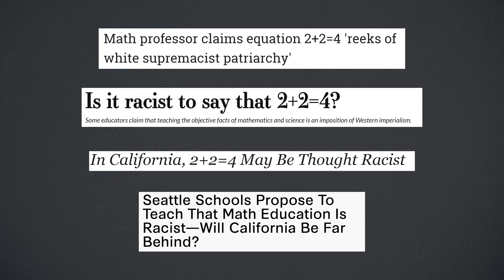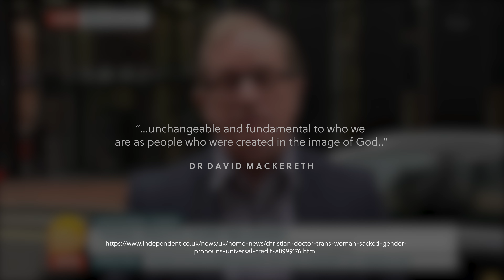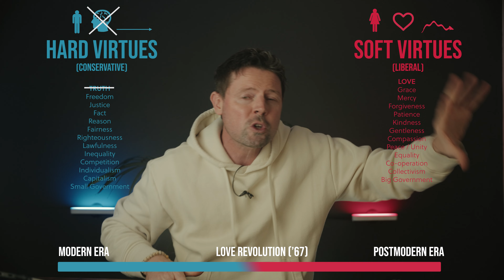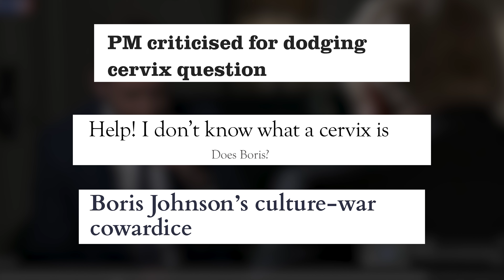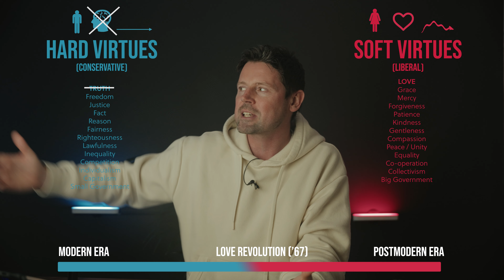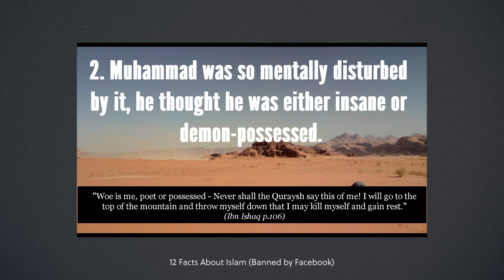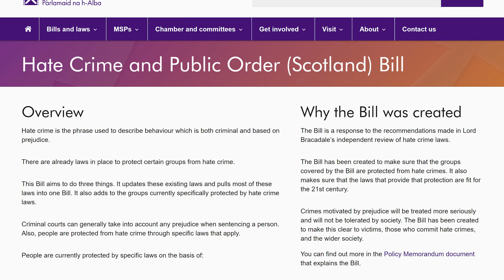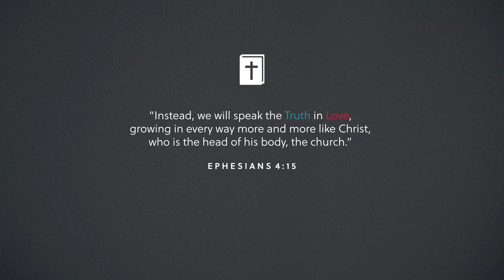Trench - A Christian Guide to the Culture War | Ep.21 - Tyranny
"If liberty means anything at all, it means the right to tell people things they do not want to hear." - George Orwell

The book